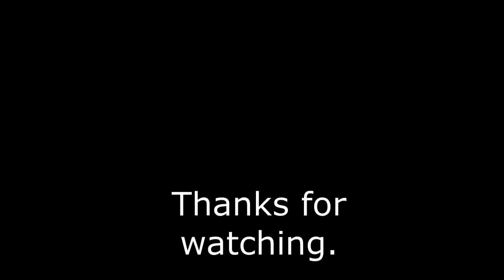low and slow mini talon cruz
hello, in this I'm out with the lads cruising low and slow but there some pesky wings who are out to get me.. watch out for the shadows..lol also i make it up the back passage both ways, didnt quite get the balls to go in ball deep. but dead mans arm got a spanking.. enjoy